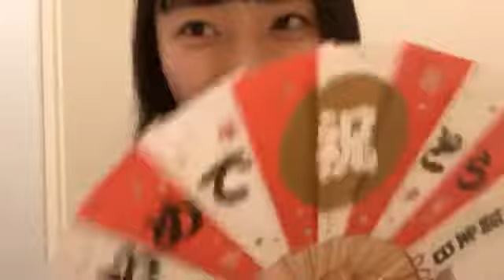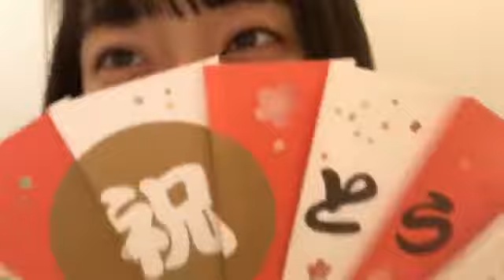今村 美月（STU48） 2018年08月26日09時00分 SHOWROOM配信